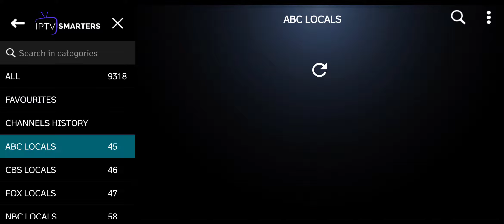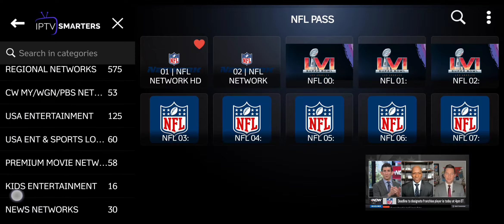SteveTV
IPTV preview